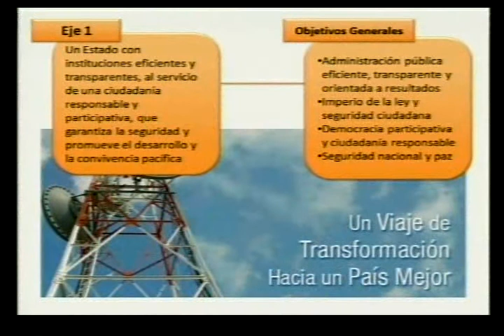Primer Eje de la Estrategia Nacional de Desarrollo 2010-2030 (3/3)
Santo Domingo, 30 de noviembre de 2009. El lunes pasado, Magdalena Lizardo, coordinadora técnica de la Estrategia Nacional de Desarrollo 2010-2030, hizo una presentación general de esta propuesta gubernamental. Esta noche, Rodrigo Jaque, economista, y Nicolás Guevara, politólogo, presentarán el primero de los cuatro ejes que la componen.